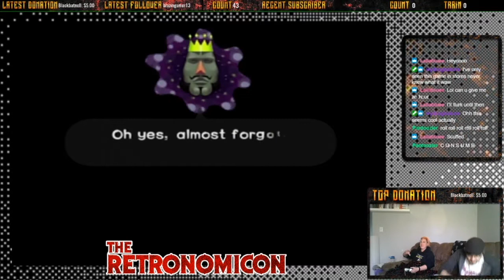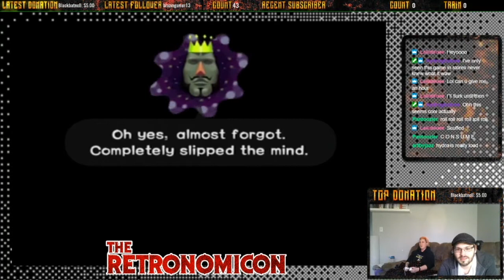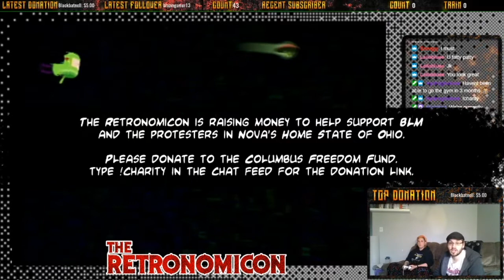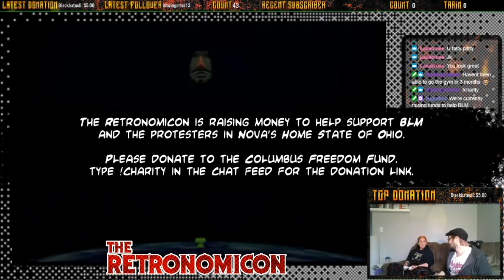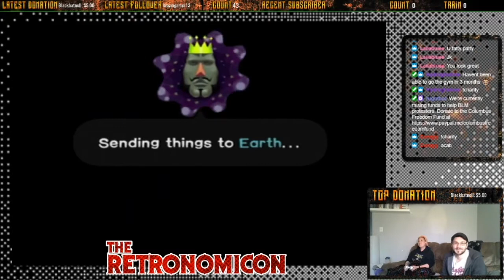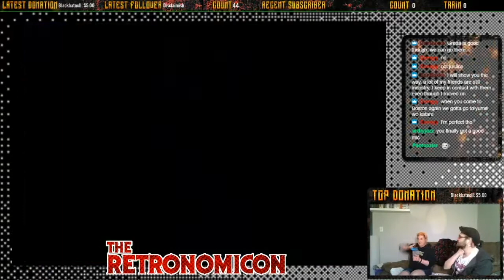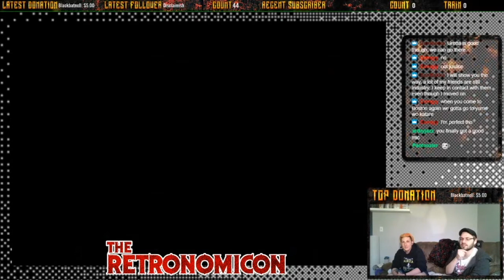The Retronomicon - Katamari Damacy - 1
The Retronomicon is back as Scud and Nova sit down to play Katamari Damacy while raising money for BLM and the Columbus Freedom Fund.